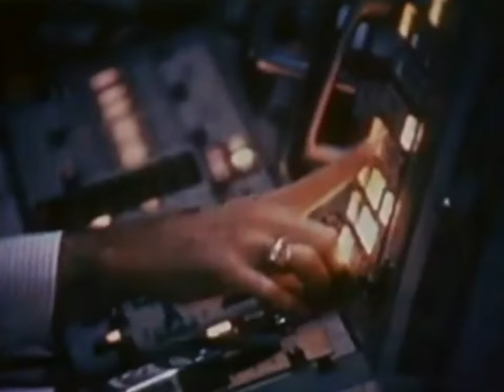Atlas-Agena & Gemini 12 Launches (NBC Audio)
The launch of the Atlas/Agena and Gemini 12 spacecraft on November 11th 1966 with audio from NBC.

Onboard the Gemini are astronauts Jim Lovell and Buzz Aldrin

Using available footage, cine film, pictures. All courtesy NASA.

Regards LM5